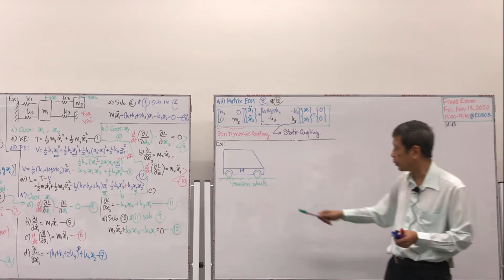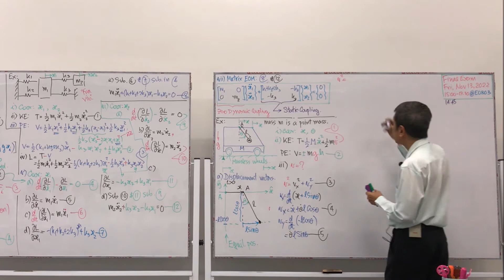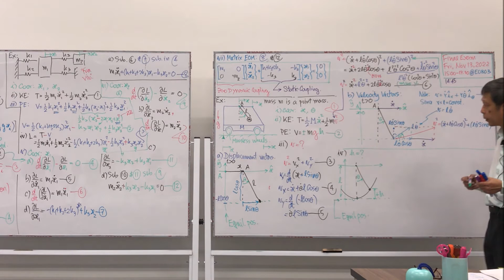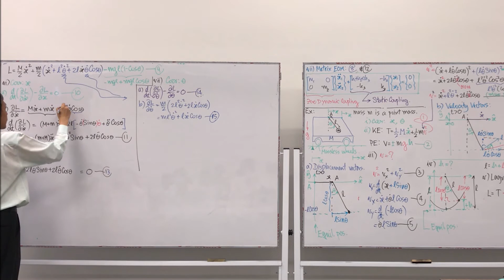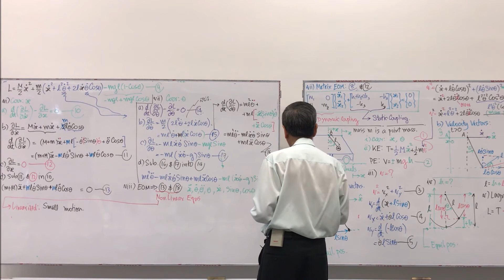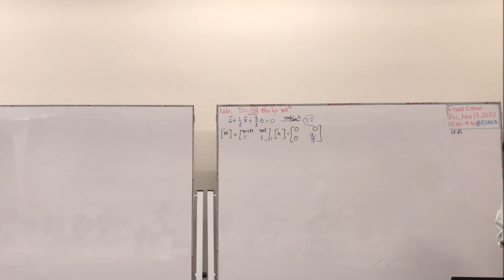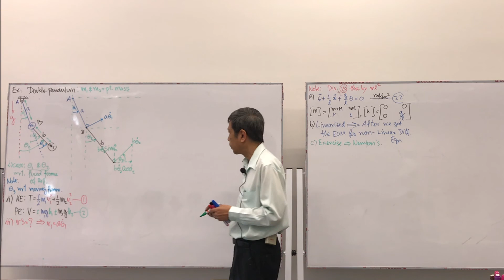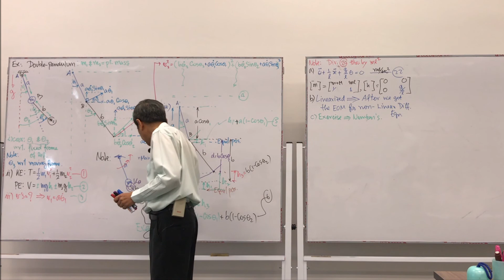Vibration 15.2/3 (TH): Examples of Lagrange’s Equation. Linearization of the equation-of-motion.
Lecture 15.2/3 (Thai); Vibration Lect. No. 15 Part 2/3.  An examples: linearization of the EOM and double-pendulum system.

This lecture 15 is the last lecture.

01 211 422 Vibration and Shock of Production Systems (Fall 2020)
๐๑ ๒๑๑ ๔๒๒ การสั่นและการกระแทกของระบบการผลิต (ภาคต้น ปีการศึกษา ๒๕๖๓)
สัจจาทิพย์ ทัศนียพันธุ์ (Assoc. Prof. Satjarthip Thusneyapan).
สาขาวิชา วิศวกรรมไฟฟ้าเครื่องกลการผลิต  มหาวิทยาลัยเกษตรศาสตร์
Major: Electrical-Mechanical Manufacturing Engineering (eMME),
Kasetsart University, Bangkok, Thailand.

บันทึกภาพและจัดเตรียม โดยอาสาสมัคร
eMME 20, Section 01 (Nov 5, 2020) พิมพ์ชนก กำพลเดชขจรชัย และ บุญสิตา รามัญวงศ์
ระบบเครื่องเสียงไร้สาย ให้ทดสอบยืมใช้ฟรีโดย นุชนลิน อธิกพันธ์  eMME 10.